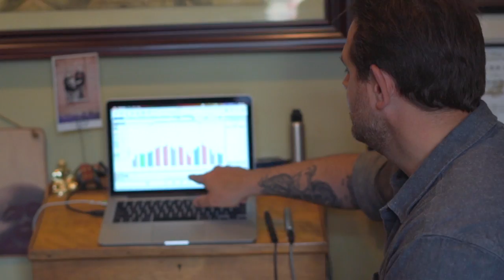Introducing Dr. Mackenzie Rae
This video is about Healing Elements' newest practitioner, Dr. Mackenzie Rae R.Ac., DTCM